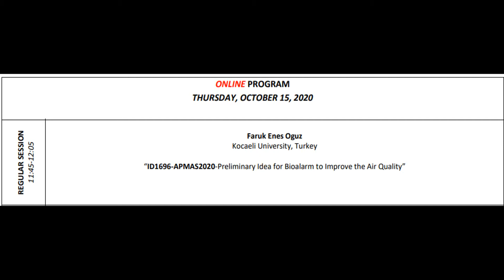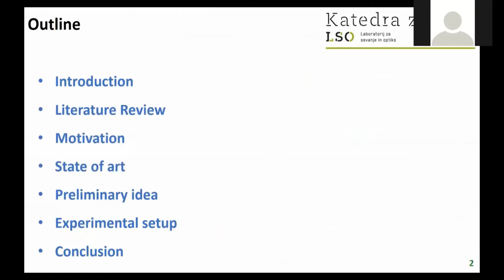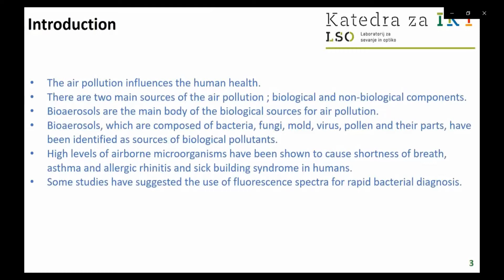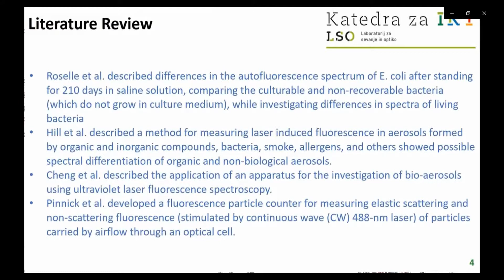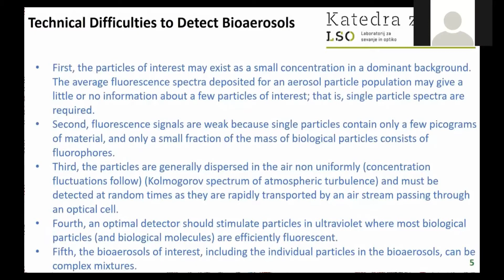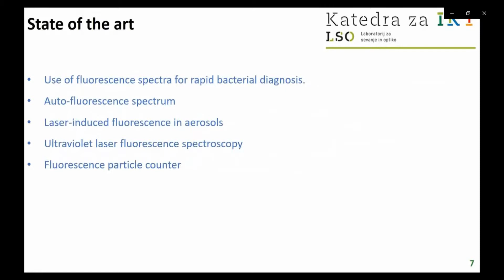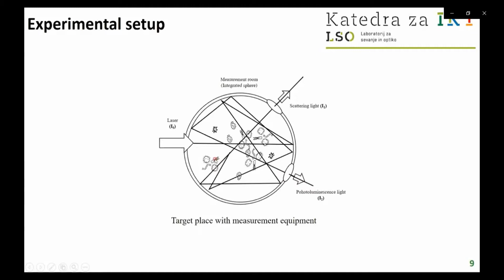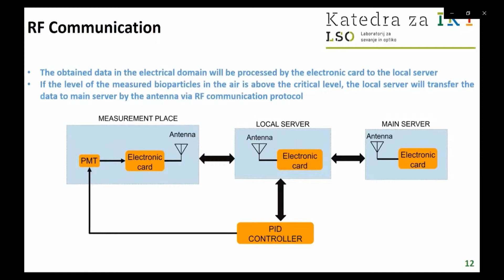APMAS 2020 - Mr. Faruk Enes Oğuz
ONLINE PROGRAM
THURSDAY, OCTOBER 15, 2020
SESSION 3

Mr. Faruk Enes Oguz
Kocaeli University, Turkey
“Preliminary Idea for Bioalarm to Improve the Air Quality”